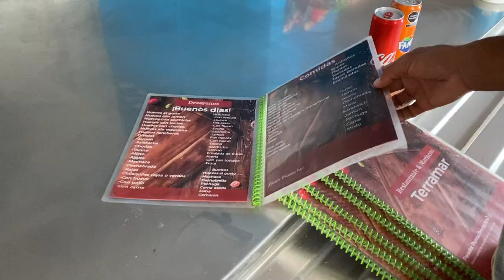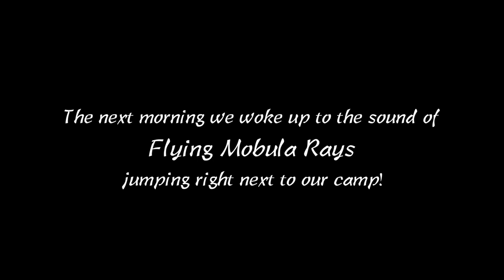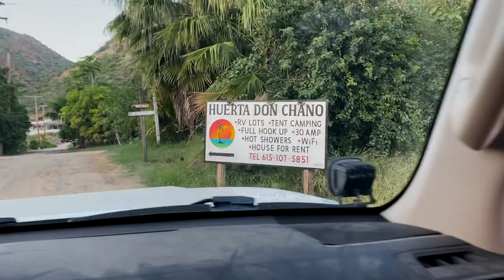We saw FLYING MOBULA RAYS in Bahia de Los Angeles | RV Baja Episode 3: The Road South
Road Trip South: Baja California to Baja Sur | Flying Devil Rays – Bay of LA | RV Baja Episode 3

Take a road trip with us as we head south from Baja California to Baja Sur, and spend a few days boondocking at Bahía de Los Ángeles. We camped on the nature reserve La Gringa and woke up to the sound of flying devil rays jumping out of the water. Plus the snorkeling was epic!

Check out what the roads are like as we make our way to Mulege. We even rescued a lovely family of four who's car broke down on the one to Bay of LA.